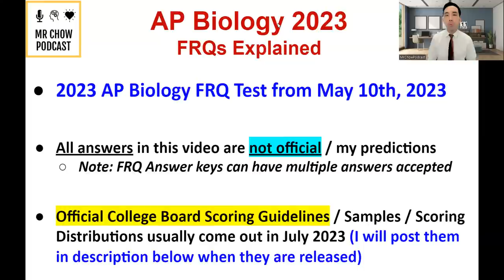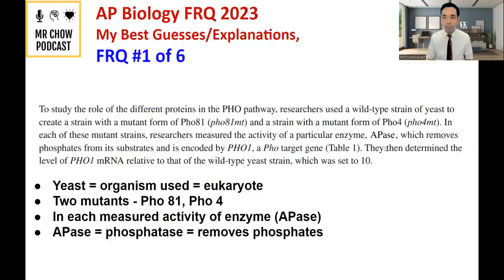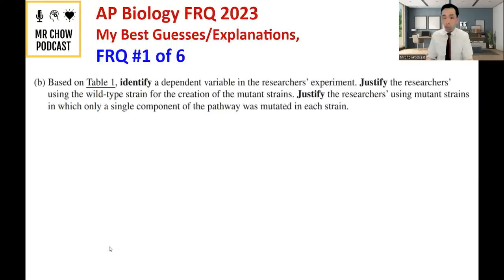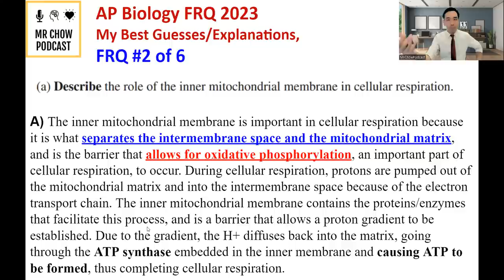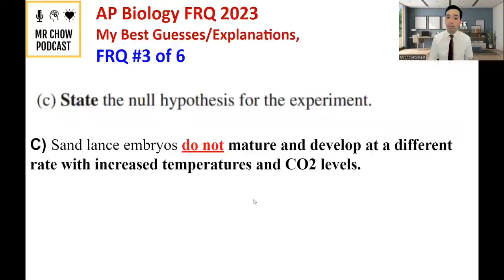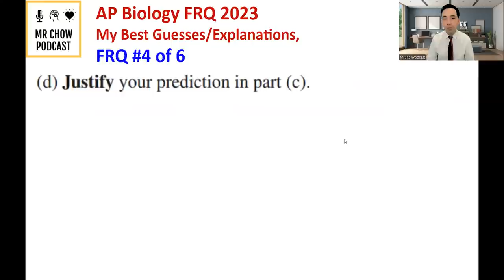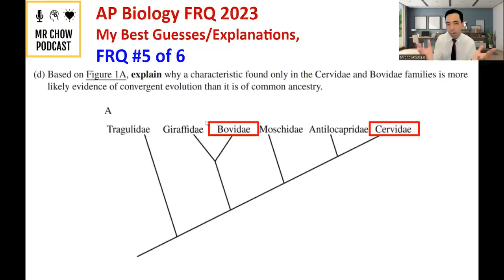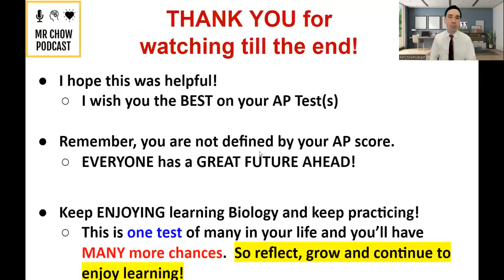2023 AP Biology FRQ Exam – Full Explanations by AP Teacher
Hey All, here are explanations to the 6 FRQs on the 2023 AP Biology Exam released by college board that took place on May 10th, 2023. I truly hope this is helpful to whoever is watching!  Remember, these are “proposed answers” as of now as the scoring guidelines have not been released yet (will be released usually in July when scores come out). If your answers do not match, it doesn't mean they are wrong, many times on AP scoring guidelines, they can accept multiple answers.

Here is a link to the 6 FRQ questions released by College board I will be covering in this video:

Here is a link to get access to Scoring Guidelines, Student Written Samples, and Score Distributions from Collegeboard (after scores released in July):
(LINK coming soon - in July 2023 when they are posted)

**This video & the information within it is not created or endorsed by CollegeBoard.
***This video was posted 6 days after the exam after the FRQs were released by Collegeboard

0:00 - Introduction
0:55 - Purpose of this video
2:22 - Disclaimers
2:58 - Approval to Discuss FRQ by Collegeboard
3:27 - Reading/Intro/Explanation of FRQ #1
8:46 - Proposed Answers of FRQ #1
17:02 - Reading/Intro/Explanation of FRQ #2
19:02 - Proposed Answers of FRQ #2
24:45 - Reading/Intro/Explanation of FRQ #3
26:01 - Proposed Answers of FRQ #3
29:06 - Reading/Intro/Explanation of FRQ #4
30:36 - Proposed Answers of FRQ #4
34:04 - Reading/Intro/Explanation of FRQ #5
35:50 - Proposed Answers of FRQ #5
40:35 - Reading/Intro/Explanation of FRQ #6
42:35 - Proposed Answers of FRQ #6
46:22 - Thank You & Ending Words/Reminders

Video Title: 2023 AP Biology FRQ Exam – Full Explanations by AP Teacher